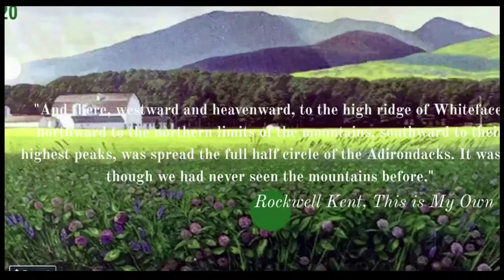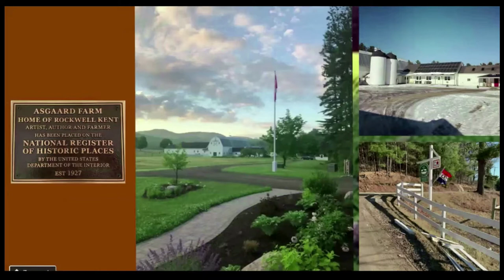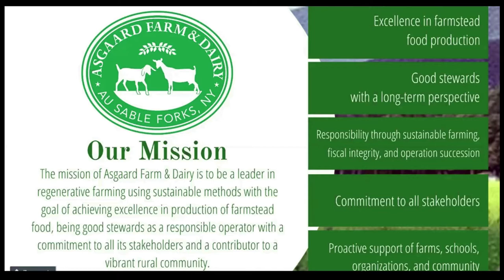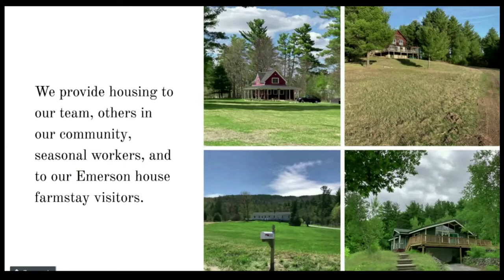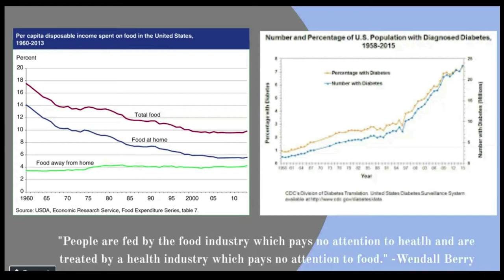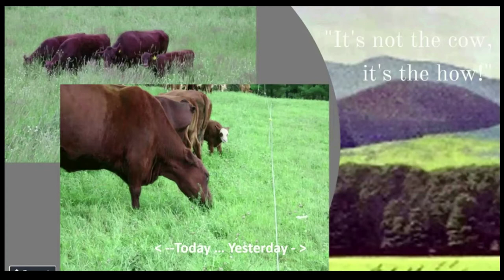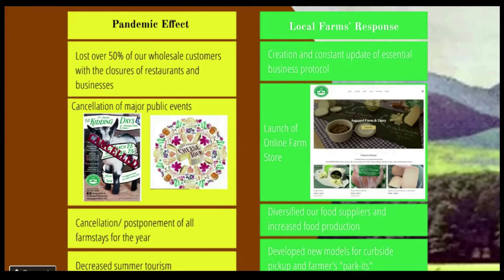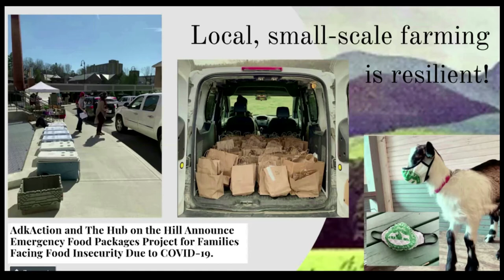David Brunner Speaks About The Mission & History of Asgaard Farm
David Brunner speaks to the Rotary Club of Lake Placid NY about the history and mission of Asgaard Farm in Ausable Forks NY.    Mr. Brunner says that the small-scale sustainable farming being done at Asgaard is an example of "good food, good business and great for the environment."   Asgaard Farm also functions as business incubator for agricultural efforts in our region.